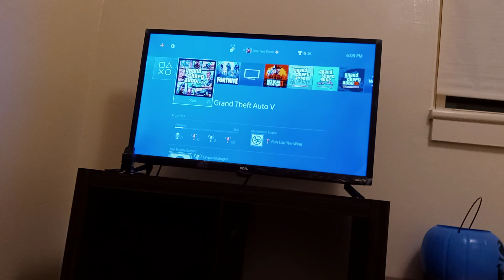Kick The Baby South Park